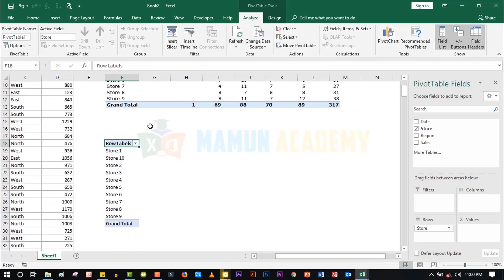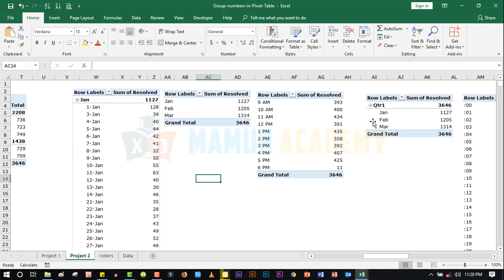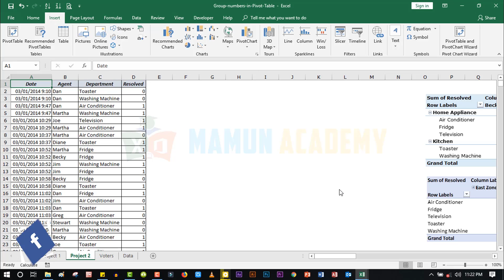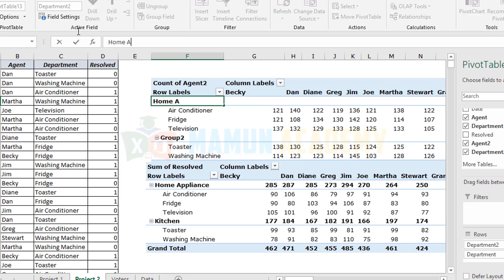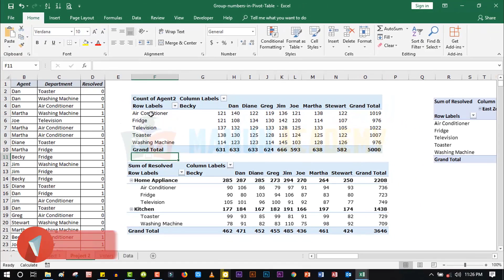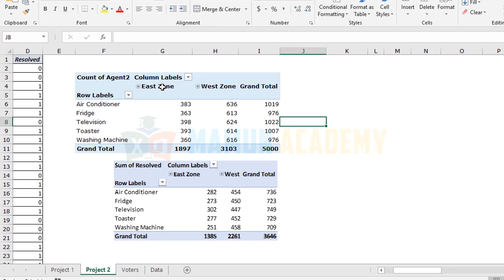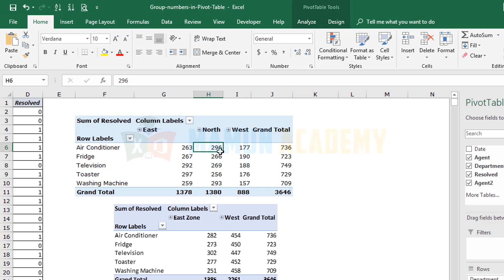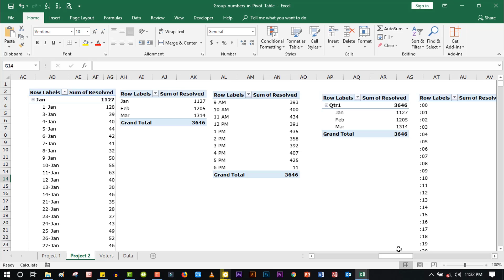Pivot Table Grouping: How to Group NAME in Pivot Table_Custom NAME Grouping in Excel Bangla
Name Grouping is the Most important part in a pivot table in excel.
Pivot Tables allow you to easily summarize, analyze and present large amounts of data.
However, to appropriately do this, you must be able to organize the data into adequately-sized and organized subsets. The grouping and ungrouping features of Pivot Tables allow you to easily do this.
Grouping Name in a PivotTable can help you show a subset of data to analyze. How to group Name in an Excel pivot table.

You can generally group Items in a Pivot Table in 2 different ways:
1. Automatically.
2. Manually.
The grouping feature is new in Excel 2016. With time grouping, relationships across time-related fields are automatically detected and grouped together when you add rows of time fields to your PivotTables. Once grouped together, you can drag the group to your Pivot Table and start your analysis.

.Social Media.

.Social Media.